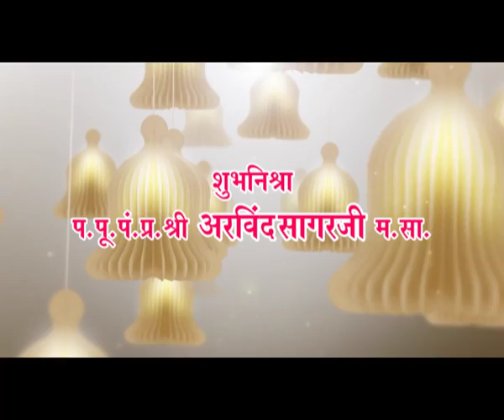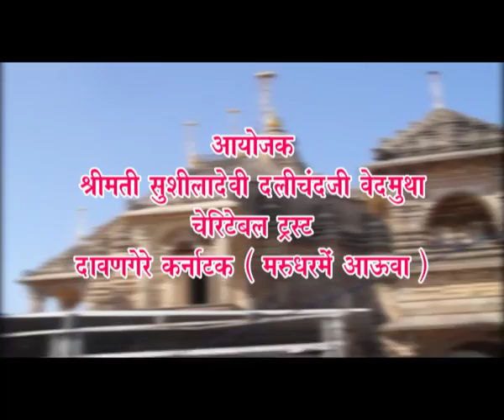Shusila bai dalichandji Vedmutha charipalit sang from sohangad to palitana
Jai giriraj